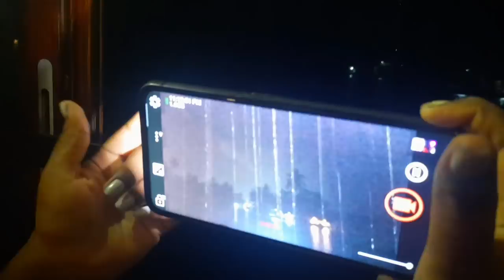Luxury boat house tour.. Allapey trip vlog